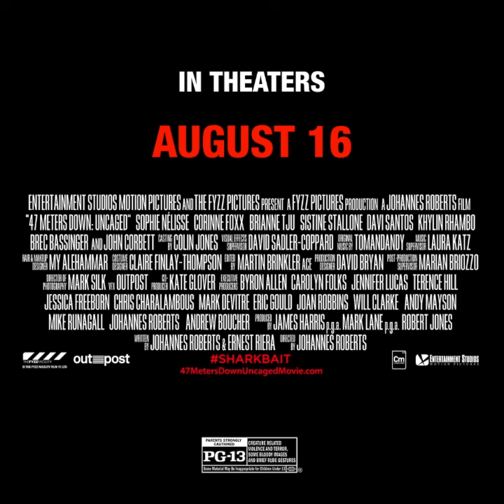47 Meters Down: Uncaged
Latest news, interviews, and movie trailers from Hollywood and the Independent film world.

The Film Festival Home is a resource for filmmakers, producers, actors, and film fans around the world.